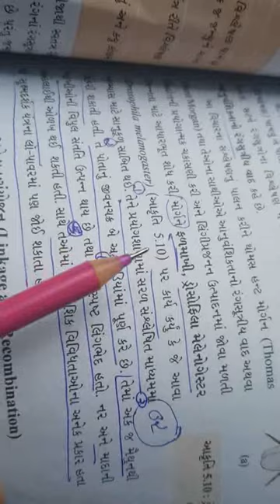12th Science Biology Gujarati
Chapter5 Law of independent Assortament, Chromosomal theory of inheritan